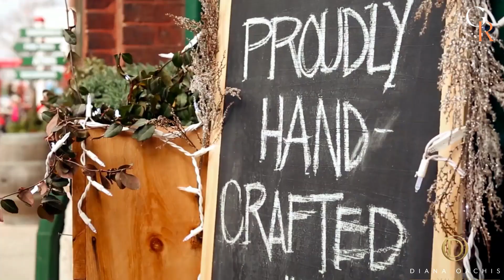Top 10 Best Things to Do in Toronto 2024: Your Ultimate Travel Guide to Thrilling Activities!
🇨🇦 Discover the top-rated and most exciting things to do in Toronto for 2023 in this ultimate travel guide! 🌆  Join us at Grand Retreats as we explore the top attractions, hidden gems, and mouth-watering food spots in Toronto, Canada. From the iconic CN Tower to the bustling St. Lawrence Market and the vibrant Kensington Market, we'll show you why Toronto should be on every traveler's bucket list. 🍁 Don't forget to check out the Royal Ontario Museum and immerse yourself in Canada's rich history and culture. 🎨

Top 5 Best Luxury Hotels in PARIS FRANCE 2023

TOP 5 BEST ALL INCLUSIVE RESORTS IN COSTA RICA 2023

Top 10 Best All Inclusive Luxury Resorts in Greece for 2023

🕑 Timestamps 🕑

🏨 00:00 - Introduction

🏨 01:31 - Number 10: CN Tower - A Sky-High Marvel

🏨 03:27 - Number 9: Toronto Zoo - Family Adventure

🏨 05:25 - Number 8: Royal Ontario Museum - Chronicles of the Past

🏨 06:50 - Number 7: Distillery District - A Step into History

🏨 08:12 - Number 6: St. Lawrence Market - Culinary Delights

🏨 10:30 - Number 5: Toronto Islands - Nature's Retreat

🏨 11:49 - Number 4: Harbourfront Centre - Waterfront Wonders

🏨 13:12 - Number 3: Casa Loma - Majestic Mansion

🏨 14:31 - Number 2: Toronto Botanical Gardens - Romantic Escape

🏨 16:21 - Number 1: Ontario Science Center - Science Exploration

🏨 17:37 - Conclusion